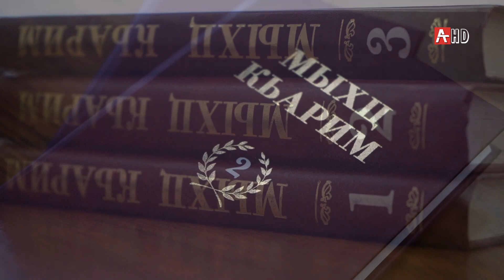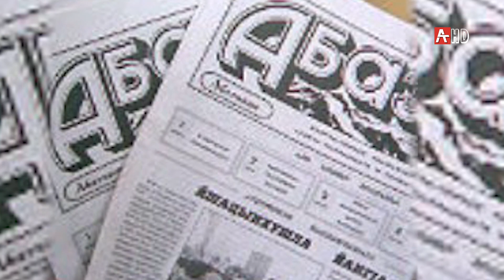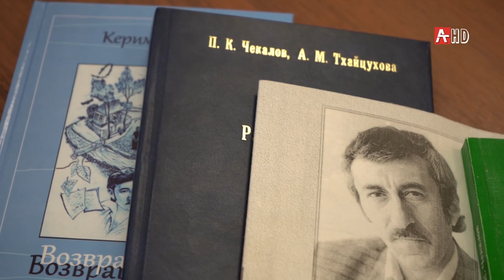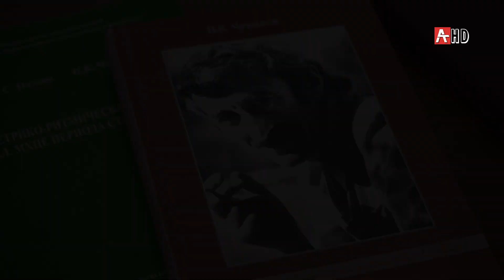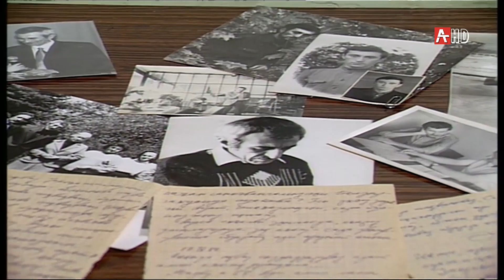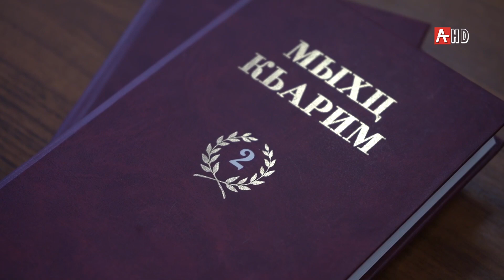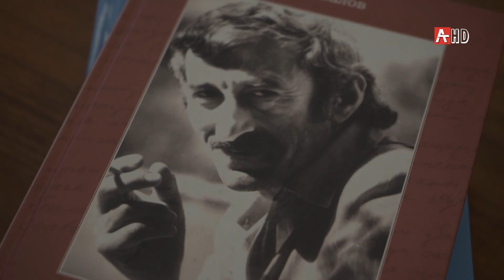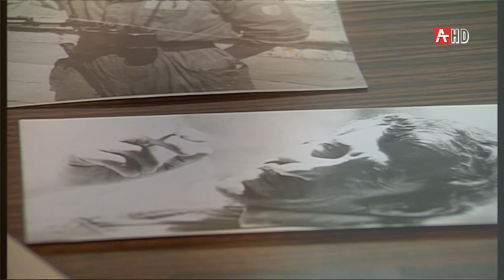Апырсал. Керим Мхцы.